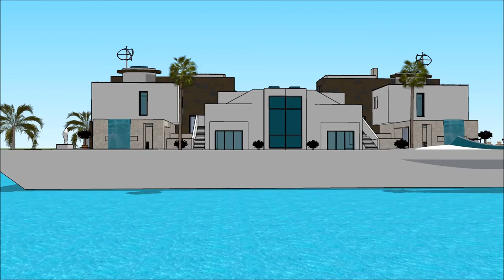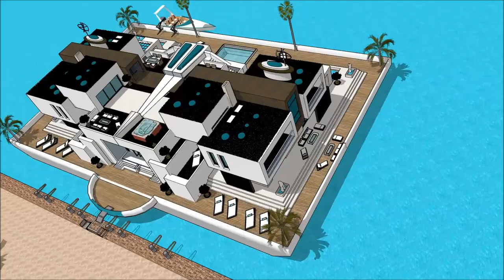nyumba ya cristiano ronaldo diamond south Africa nyumba ghali zaidi duniani white nyumba malindi in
The floating house villa houseboatzania launching an innovative high-end luxury yacht floating house villa mansion home design potentially as a display of exhibition of the nyumba ya cristiano ronaldo diamond south Africa nyumba ghali zaidi duniani white nyumba malindi  in.

The collection of the Floating house villa houseboatzania concept of nyumba ya cristiano ronaldo diamond south Africa nyumba ghali zaidi duniani white nyumba malindi  in consists of high luxury and architectural art pieces in minimalism combined with living on the waterfront of the harbour.

The floating house villa mansion yacht design has the basis to sustain living with high standards and contemporary structural design nyumba ya cristiano ronaldo diamond south Africa nyumba ghali zaidi duniani white nyumba malindi  in with numerous of prospects for excessive living and celebrating the desire of life worldwide: